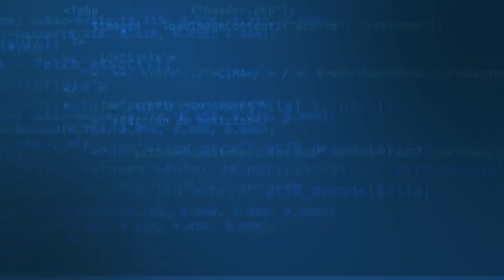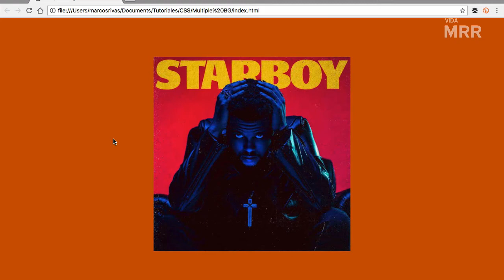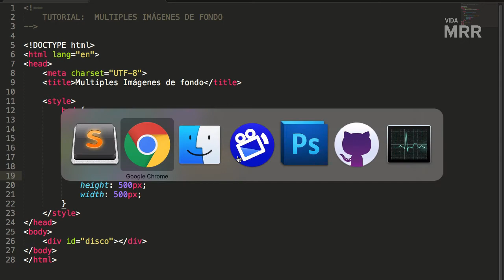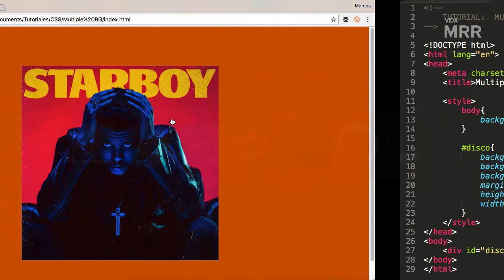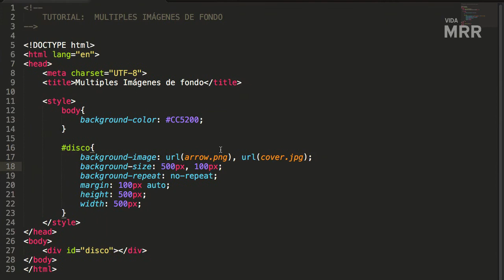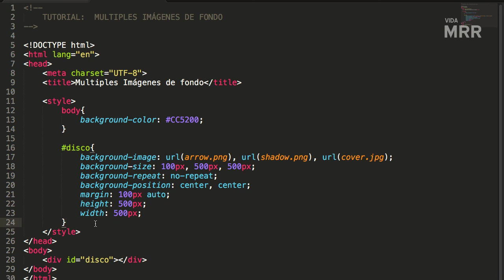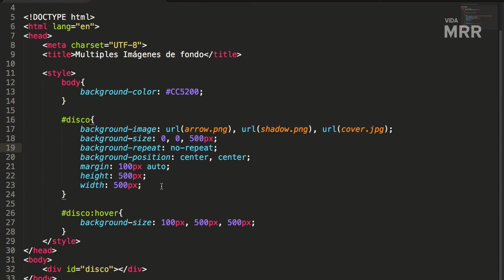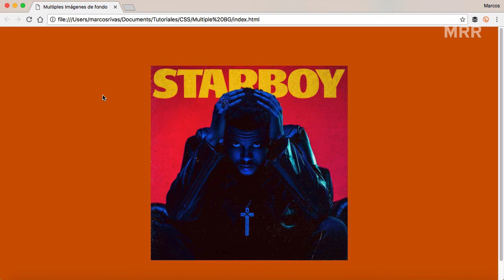2. Dominando Multiples Fondos | Curso de CSS3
En este tutorial vamos a aprender a utilizar la propiedad background para poder insertar más de un fondo en nuestras composiciones, saber dimensionar cada fondo y sobreponerlos para crear efectos diferentes.